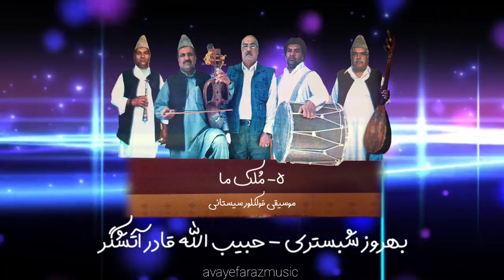molke ma sistan folklor music shabestari & atashgar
موسیقی محلی سیستانی
مُلک ما
خواننده: بهروز شبستری
قیچک : حبیب الله قادر آتشگر

Sistani folk music
molke ma
Singer: Behrouz Shabestari
Qichak: Habibullah Qader Atashgar

avayefaraz records

avayefaraz.ir

زابلیآهنگ شاد سیستانیOlang olang sistan folklor music Maestro shabestarاولنگ اولنگ سیستانیMolke ma sistan folklor music shabestari & atashga